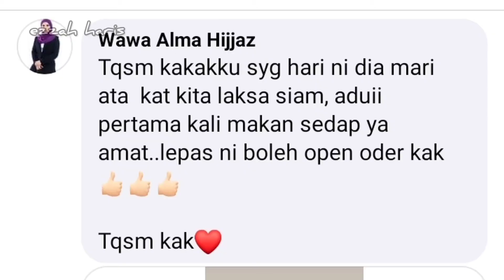Laksa lemak/Laksa siam